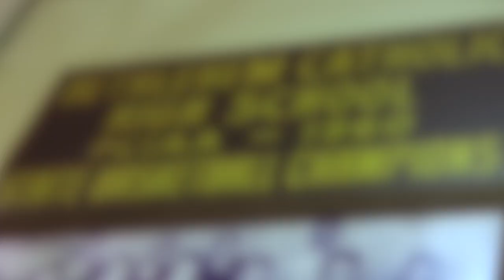Coordinated Health's Athlete of the Week - Justin Lenzer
Coordinated Health's Athlete of the Week - Winter - Justin Lenzer - Bethlehem Catholic - Basketball